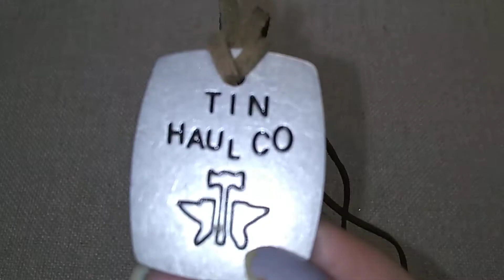(6 BOX LOT)Box #5 Episode 4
Come join me for some Baubles and Babble!!
If you see something you would like to own, please email or leave a comment with the name of the video, and the timestamp (or description) of the piece you like!
Thank you all for sharing this fun journey with me!
friend mail:
S. Gillespie
Delaware City, DE
19706